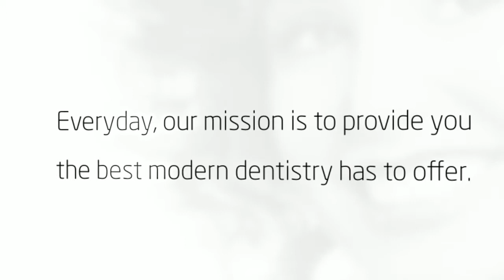Pay No Gap